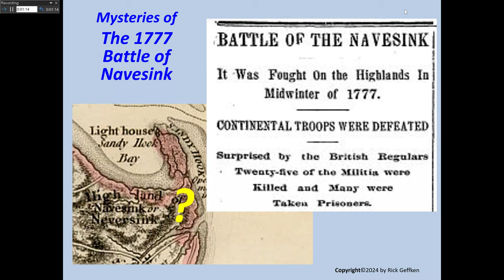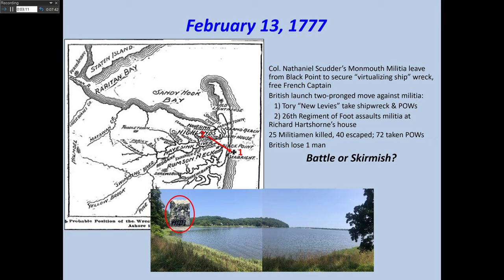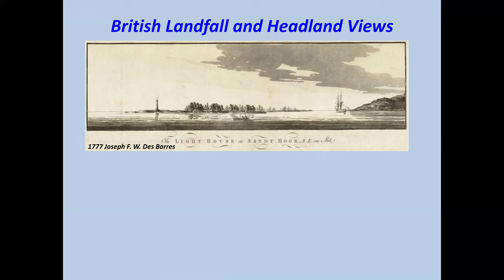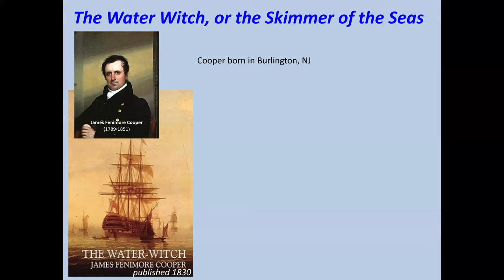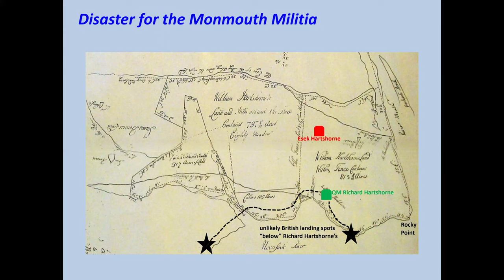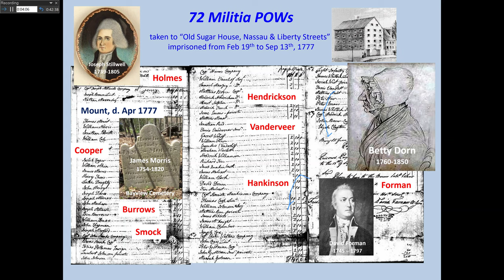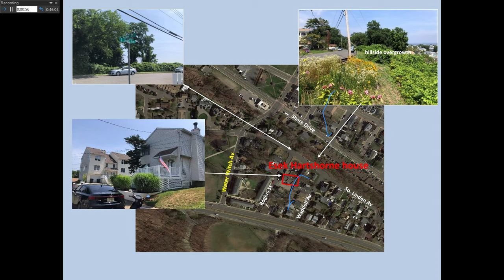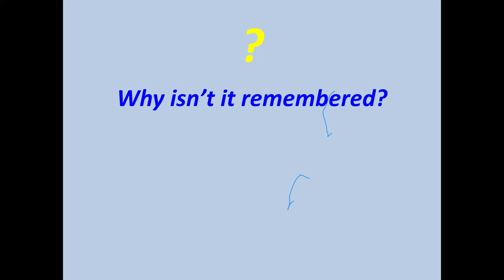Mystery of the Revolutionary War Battle of Navesink, 1777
A presentation by Rick Geffken
Held Wednesday, February 21, 2024

The Highlands, winter of 1777: The Revolutionary War came to the Navesink!  This crucial early engagement, often overlooked and underappreciated, occurred in Highlands during the winter of 1777. British Major Andrew Gordon led the 26th Regiment of Foot in a surprise attack on Col. Nathaniel Scudder’s Monmouth Militia. The Whig patriots suffered 25 killed, and 72 captured. Many of the Monmouth P.O.W.s died in an infamous New York City sugar house prison after the disastrous defeat.